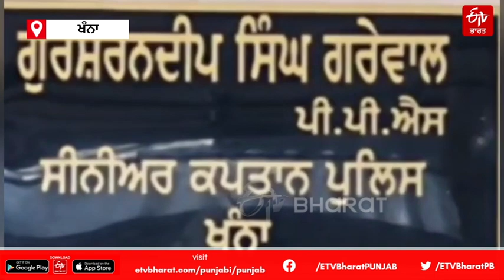KLF ਦੇ 4 ਕਾਰਕੁਨ ਕਾਬੂ, ਵੱਡੀ ਸਾਜਿਸ਼ ਦੀ ਸੀ ਤਿਆਰੀ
ਖੰਨਾ ਪੁਲਿਸ ਨੇ ਖਾਲਿਸਤਾਨ ਲਿਬਰੇਸ਼ਨ ਫੋਰਸ (KLF) ਨਾਲ ਸੰਬੰਧ ਰੱਖਣ ਵਾਲੇ ਚਾਰ ਵਿਅਕਤੀਆਂ ਨੂੰ ਗ੍ਰਿਫਤਾਰ ਕੀਤਾ ਹੈ। ਇਸ ਗੈਂਗ ਦਾ ਲੀਡਰ ਜਰਮਨੀ 'ਚ ਬੈਠੇ ਹੈਂਡਲਰ ਦੇ ਨਾਲ ਸਬੰਧ ਰੱਖਦਾ ਸੀ ਅਤੇ ਬਾਹਰੋਂ ਫੰਡਿੰਗ ਨਾਲ ਪੰਜਾਬ ਦਾ ਮਾਹੌਲ ਖਰਾਬ ਕਰਨ ਦੀ ਕੋਸ਼ਿਸ਼ ਕੀਤੀ ਜਾ ਰਹੀ ਸੀ।